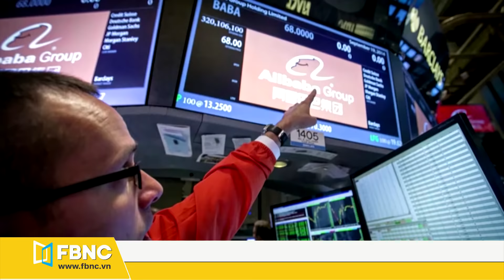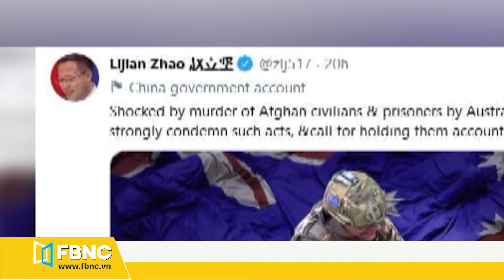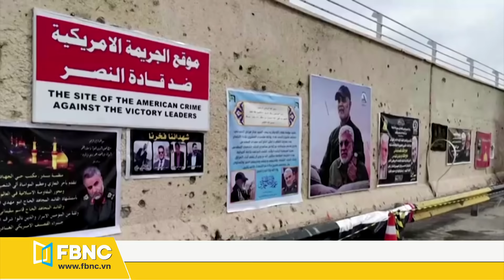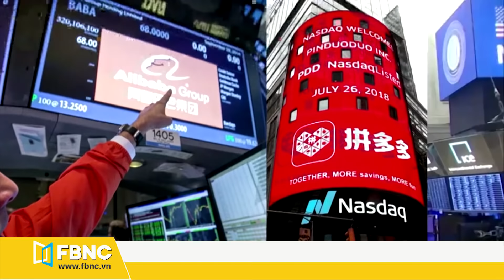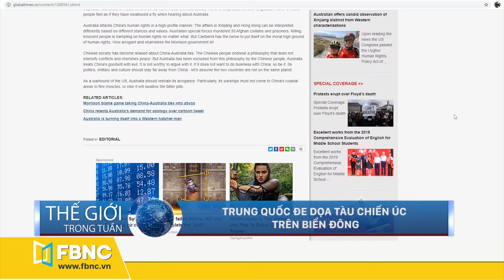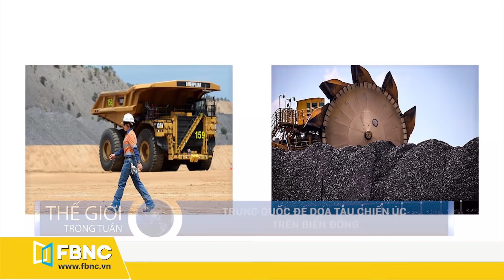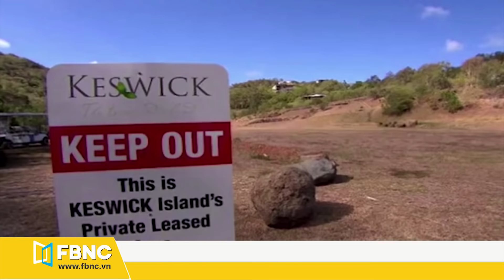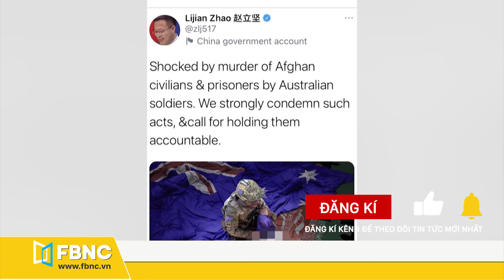Tin thế giới nổi bật trong tuần | Hành động của Iran trươc sự căng thẳng với Mỹ | FBNC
Tin thế giới nổi bật trong tuần | Hành động của Iran trươc sự căng thẳng với Mỹ
IRAN
LHQ KÊU GỌI KIỀM CHẾ SAU VỤ ÁM SÁT NHÀ KHOA HỌC IRAN
QUAN CHỨC MỸ NÓI ISRAEL ÁM SÁT NHÀ KHOA HỌC IRAN
PHẪN NỘ VÌ NHÀ KHOA HỌC BỊ GIẾT, QUỐC HỘI IRAN YÊU CẦU NỐI LẠI CÁC CHƯƠNG TRÌNH HẠT NHÂN ĐỂ TRẢ ĐŨA
HỘI ĐỒNG GIÁM HỘ IRAN YÊU CẦU CHẤM DỨT THANH SÁT HẠT NHÂN CỦA LIÊN HIỆP QUỐC
CĂNG THẲNG VỚI IRAN GIA TĂNG, ISRAEL MUA THÊM TÀU CHIẾN HIỆN ĐẠI
ISRAEL CẢNH BÁO CÁC CƠ QUAN NGOẠI GIAO CÓ THỂ BỊ IRAN TẤN CÔNG
MỸ RÚT BỚT NHÂN VIÊN KHỎI ĐẠI SỨ QUÁN Ở IRAQ
MỸ - TRUNG
ÔNG TRUMP ĐƯA THÊM 2 CÔNG TY TRUNG QUỐC VÀO DANH SÁCH ĐEN
HẠ VIỆN MỸ THÔNG QUA LUẬT CHẶN CÁC CÔNG TY TRUNG QUỐC TRÊN SÀN CHỨNG KHOÁN
MỸ CẤM NHẬP KHẨU BÔNG CỦA NHÀ SẢN XUẤT TRUNG QUỐC DO “SỬ DỤNG LAO ĐỘNG CƯỠNG BỨC”
BỘ NGOẠI GIAO TRUNG QUỐC: “KHÔNG CÓ CÁI GỌI LÀ LAO ĐỘNG CƯỠNG BỨC Ở TÂN CƯƠNG”
HÀNG NGHÌN NHÀ NGHIÊN CỨU TRUNG QUỐC VỘI VÃ RỜI MỸ
MỸ RÚT NGẮN THỊ THỰC ĐỐI VỚI ĐẢNG VIÊN TRUNG QUỐC, CHÍNH QUYỀN BẮC KINH PHẢN ỨNG DỮ DỘI
MỸ TÁI LẬP HẠM ĐỘI ĐẠI TÂY DƯƠNG ĐỐI PHÓ NGA
RỘ TIN TRUNG QUỐC CHỈNH SỬA GEN TRÊN NGƯỜI ĐỂ TẠO RA “SIÊU CHIẾN BINH”
ÚC - TRUNG
ÚC CÙNG MỸ PHÁT TRIỂN TÊN LỬA BỘI SIÊU THANH ĐỂ ĐỐI PHÓ TRUNG QUỐC VÀ NGA
TRUNG QUỐC ĐE DỌA TÀU CHIẾN ÚC TRÊN BIỂN ĐÔNG

CÔNG TY TRUNG QUỐC THUÊ ĐẢO CỦA ÚC 99 NĂM, GÂY KHÓ DỄ CHO DÂN ĐỊA PHƯƠNG
ÚC YÊU CẦU TRUNG QUỐC XIN LỖI VÌ ĐĂNG HÌNH ẢNH GIẢ MẠO
TWITTER TỪ CHỐI XÓA DÒNG ĐĂNG BÔI NHỌ BINH LÍNH ÚC CỦA QUAN CHỨC TRUNG QUỐC
KHÔNG XIN LỖI, TRUNG QUỐC NÓI CHÍNH PHỦ ÚC NÊN XẤU HỔ VỀ TỘI ÁC CỦA BINH LÍNH Ở AFGHANISTAN
NHIỀU NƯỚC ỦNG HỘ ÚC, CÙNG CHỈ TRÍCH VIỆC TRUNG QUỐC ĐĂNG ẢNH GIẢ
CÁC LÃNH ĐẠO THẾ GIỚI UỐNG RƯỢU ÚC ĐỂ PHẢN ĐỐI TRUNG QUỐC
CÁC NƯỚC KHÁC
NGA ĐƯA HỆ THỐNG PHÒNG THỦ TÊN LỬA S-300 LÊN ĐẢO TRANH CHẤP VỚI NHẬT
CỰU THỦ TƯỚNG NHẬT  SHINZO ABE BỊ ĐIỀU TRA VÌ VI PHẠM QUỸ CHÍNH TRỊ
PHE BẢO HOÀNG THÁI LAN ĐANG CHUYỂN HƯỚNG CHỐNG ĐỐI NHÀ VUA
AI CẬP VÀ HY LẠP TẬP TRẬN CHUNG Ở BIỂN AEGEAN
HÀN QUỐC THÔNG QUA LUẬT HOÃN NGHĨA VỤ QUÂN SỰ CHO NGÔI SAO K-POP
TỶ PHÚ ELON MUSK: SPACEX CÓ THỂ ĐƯA CON NGƯỜI LÊN SAO HỎA TRONG 4-6 NĂM TỚI
FBNC
ĐỒNG TIỀN THÔNG MINH - CUỘC SỐNG THÔNG MINH